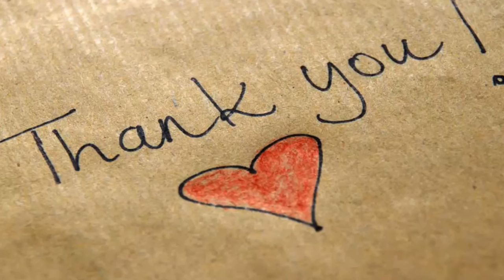SPOILER Is From Earth 1 In Crisis on Earth X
Tonight's conclusion of "Crisis on Earth-X" may have started on another world, but one of its newest additions has some pretty surprising origins.